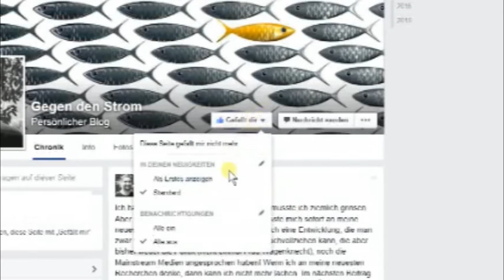Burkaverbot - oder: Spalte und herrsche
Ist die Burkadiskussion notwendig? Ist sie vor allem jetzt notwendig? Haben wir keine wichtigeren Probleme, als Burkas?